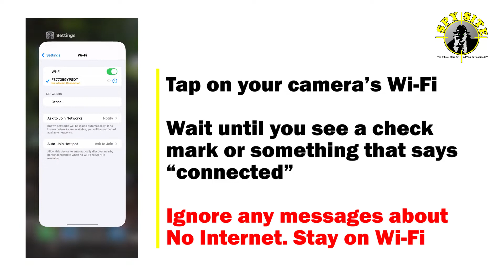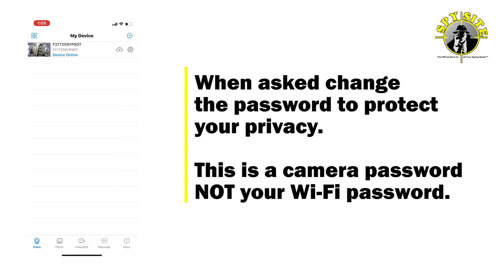LookCam APP Add Camera & Connect to Wifi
Step-by-step guide on how to add a wifi camera and connect to your home wifi using LookCam APP.

Easy to follow instructions to make the most out of your camera. Tutorial is effective for all cameras using LookCam APP.

The video is made using an iPhone, but Android set up is almost identical. A few minor design changes and some words on the options may vary, but overall still pretty much the same.